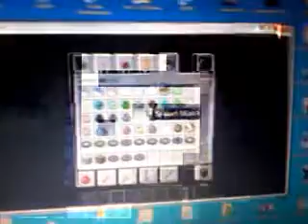Minecraft - the 46 64 - Mobtrab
46 64 har en måde at få både monstre drobs og xp nemt og hurtigt.